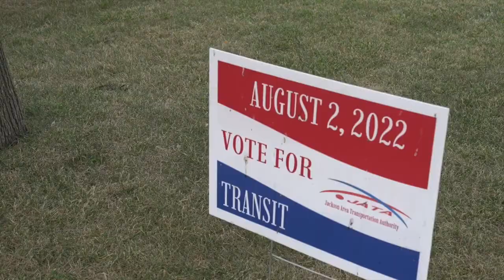Jackson Area Transportation Authority is seeking a millage renewal to keep their buses rolling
The Jackson Area Transportation Authority is asking voters to approve a five-year millage for the purpose of public transportation.